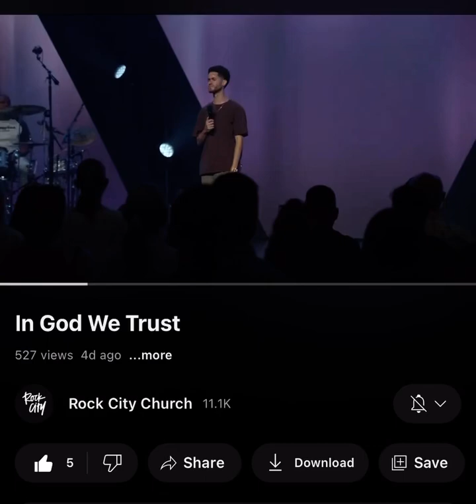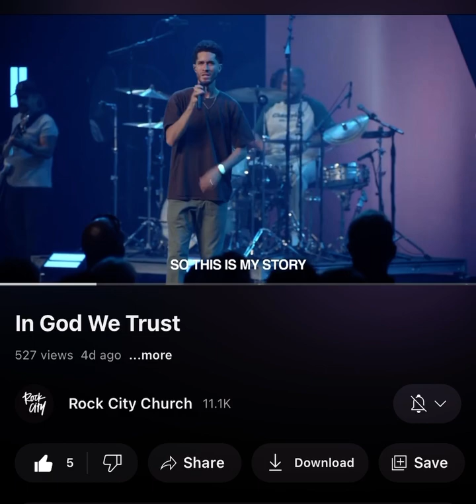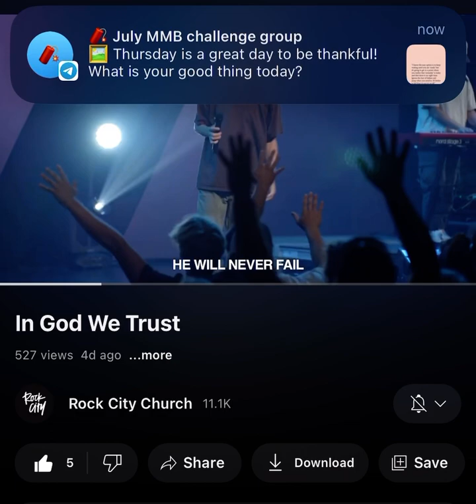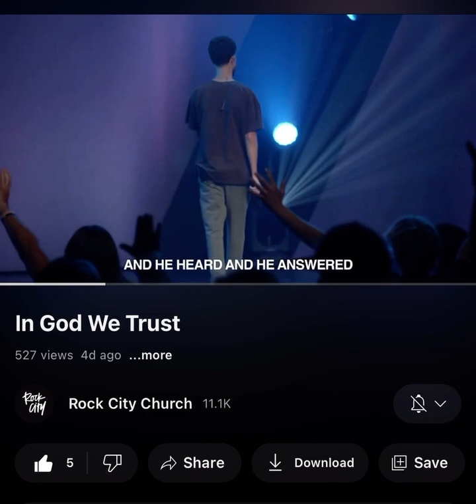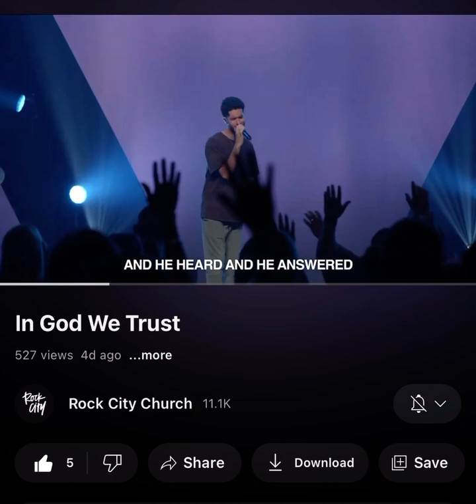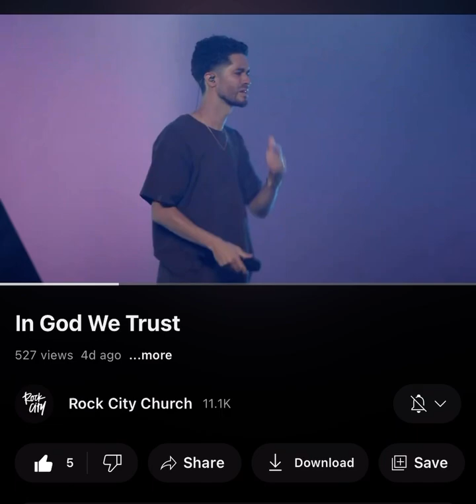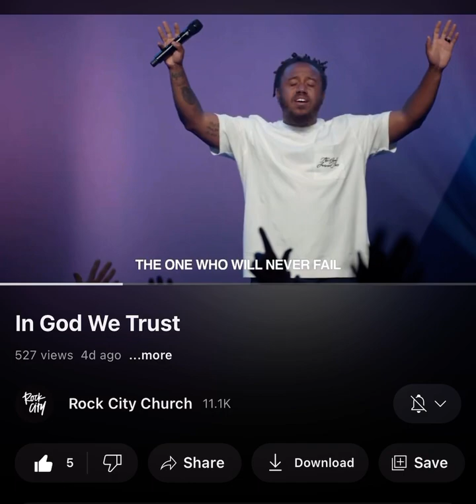Rock city Sunday Worship